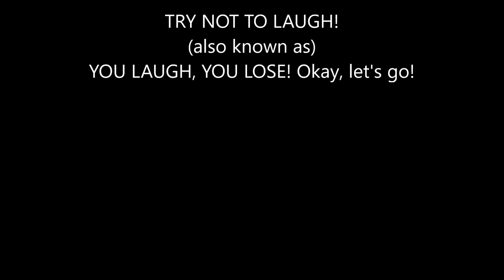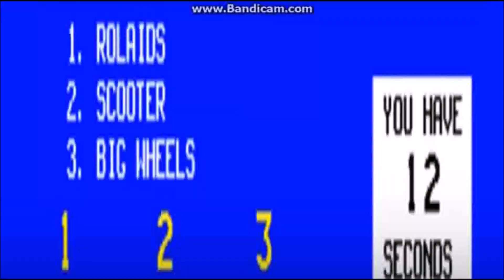Try Not to Laugh Challenge (by BlastoiseAnimator)